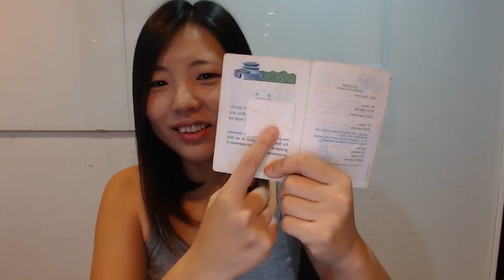How To Prepare Visa | Travel Guide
I want to tell you about how to prepare visa because this is one of frequent questions. To check what you need to enter into other countries is the most important thing. I saw some people were kicked out at the airport or the border because they forgot to check.

There are three  main things.
0. Make sure you must check at least one or two months before to visit.
1. Search on online in your language.
- If you speak international language like English or Spanish, you can search like how to apply Thai visa for Australian.
2. Call or visit Embassy if you cannot find information.
- Sometimes it is difficult to find information online. If you cannot find any information, then call the embassy in the country where you want to apply or visit to ask.

Tips
1. Put the picture on the end of paper
2. Be polite at the embassy.
3. Make requirement paper by yourself if you cannot get.

Q&A
1. How many countries did I need visa?
-Around 15 countries in 70 countries. Complicating visa was Ethiopian, Sudanese, Iranian, Turkmenistan, Uzbekistan, and Chinese visa
2. Why it is difficult to get visa for some countries?
-There would be some conflict with other country. But main reason would be when the country has low salary, other country is worried that people would work under the table.

When it is difficult to get visa, it would discourage to travel. But if you search in advance, prepare well, and have strong mind, you can make it!